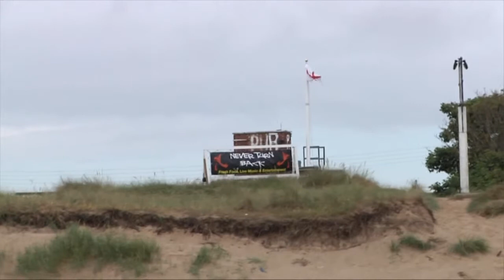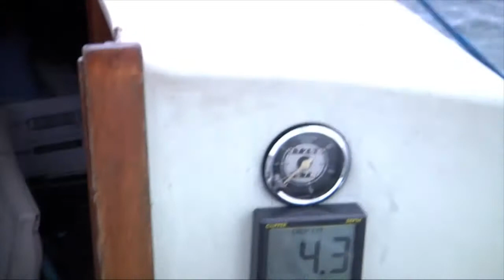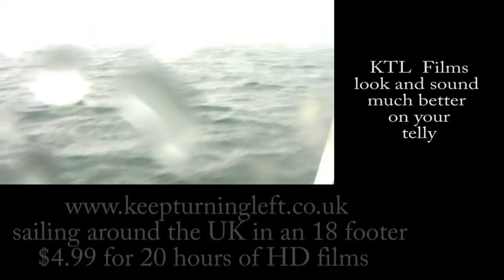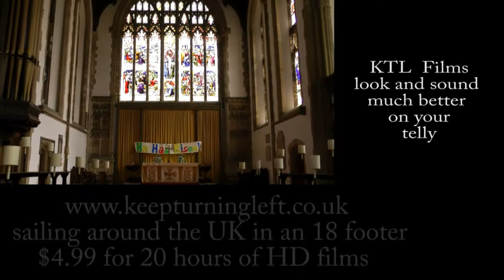KTL Season 4 Film 3 Out into the North Sea